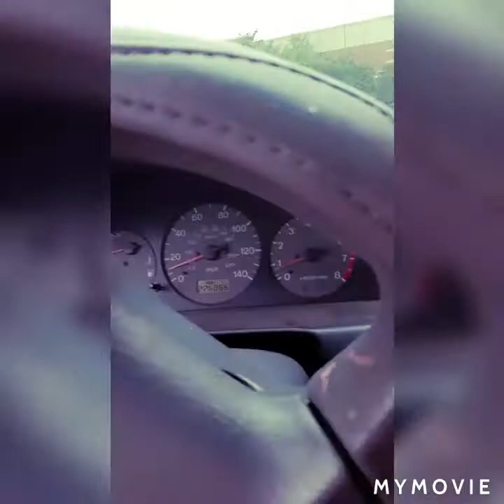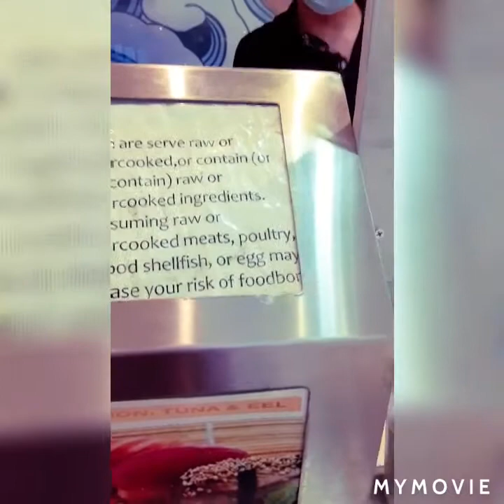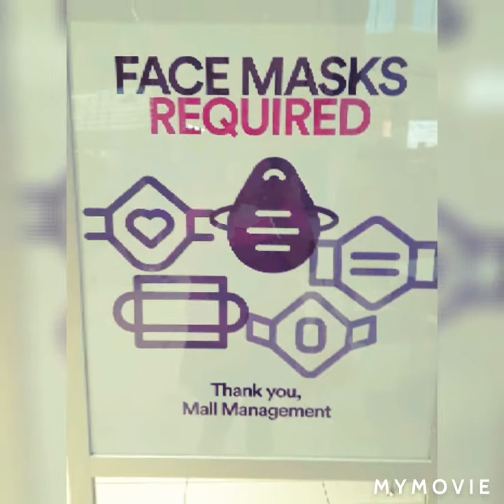FOOD TRIP:VISITNG THE DINING PAVILLON AT SOUTHPARK MALL DURING COVID TIME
enjoying lunch at my favorite place so glad they are open agIn